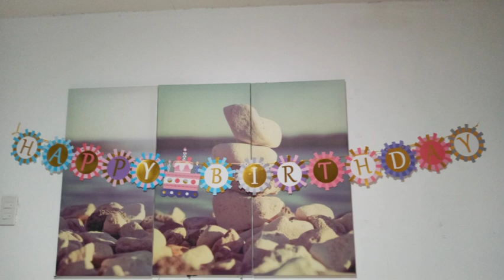Birthday Surprise No Gift Prank - Vlog # 49